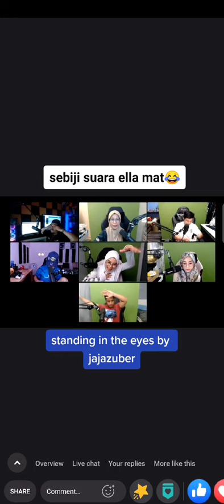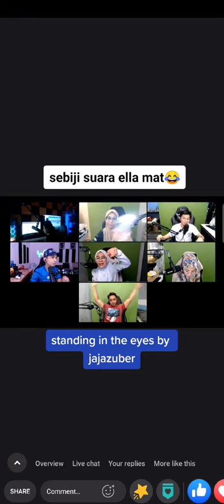Klon Ella | standing in the eyes by Jajazuber